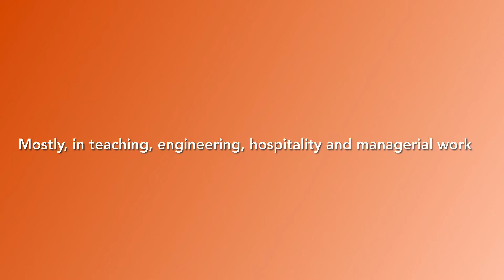Filipino colleagues Part 3// We are from Luzon, Visayas & Mindanao🇵🇭🇹🇭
We speak different languages of the provinces we came from. Some are Ilocanos, Tagalogs, Ilonggos and Bisaya-Cebuano.

However, we have one thing in common, our identity, our pride - ‘dugong Pinoy!’🇵🇭🥰